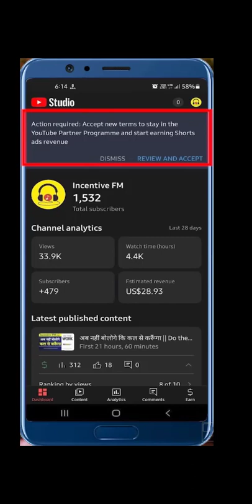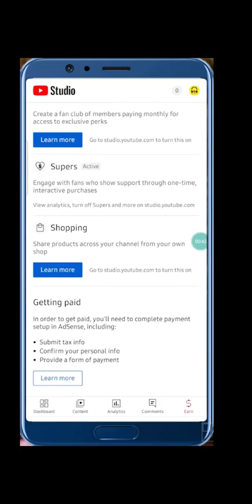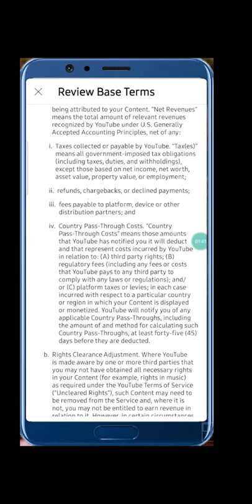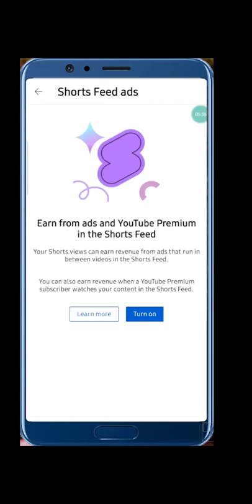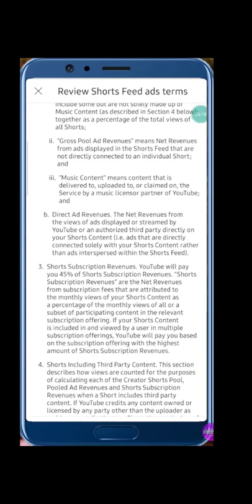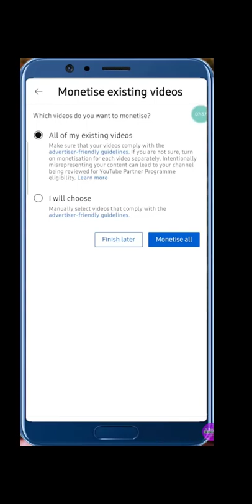How to Accept New YouTube Term on Mobile | Shorts Monetization Update 2023 | New YPP Terms 2023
About this video- Dosto Aaj Ki Is Video Me Maine Aapko Ye Bataya Hai Ki YouTube Partner Program Ki New Term 2023 Ko Kaise Review and Accept Kar Sakte Hai And 2023 Me YouTube Shorts Ko Monetize Kar Sakte Hai Ummeed Hai Aapko Ye Video Bahut Hi Jyada Pasand Aayega Thank you So Much.

Queries Solved:
1) YouTube Shorts Monetization 2023
2) YouTube Partner Program
3) YouTube Partner Program New Term
4) How to Monetize YouTube Shorts 2023
5) New YPP Term 2023 Review and Accept
6) YouTube Monetization New Term 2023
7) How to Review and Accept YouTube New Ypp Terms 2023